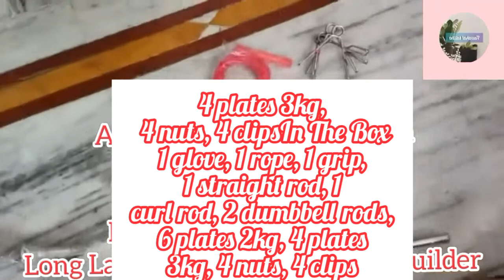24 kg curl straight rod combo home gym combo unboxing video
Key Features

Weight of Plates:24 Kg

o Includes:1 glove, 1 rope, 1 grip, 1 straight rod, 1 curl rod, 2 dumbbell rods, 6 plates 2kg, 4 plates 3kg, 4 nuts, 4 clips

1 glove, 1 rope, 1 grip, 1 straight rod, 1 curl rod, 2 dumbbell rods, 6 plates 2kg, 4 plates 3kg, 4 nuts, 4 clips